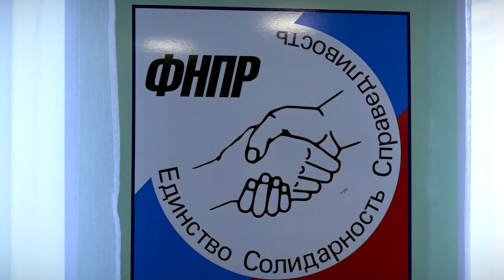В Твери создали Координационный совет профсоюзов